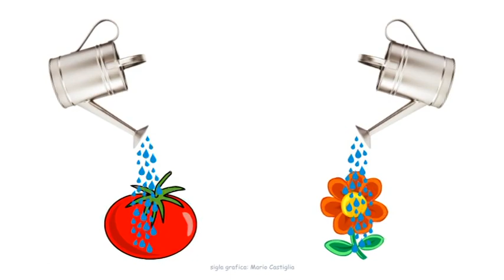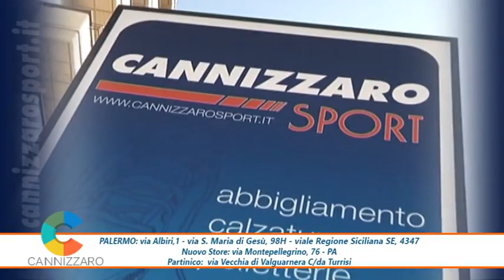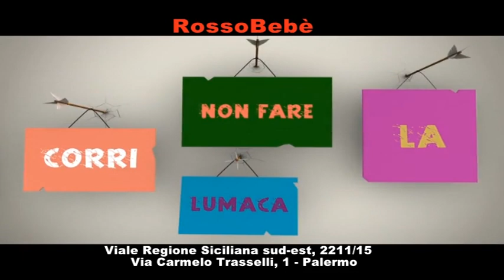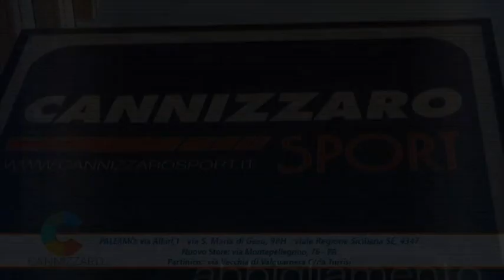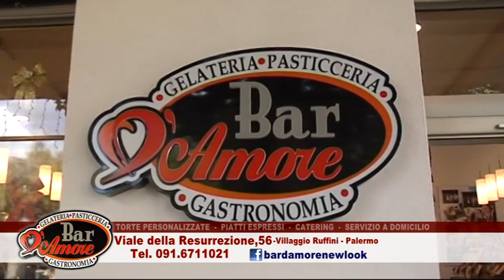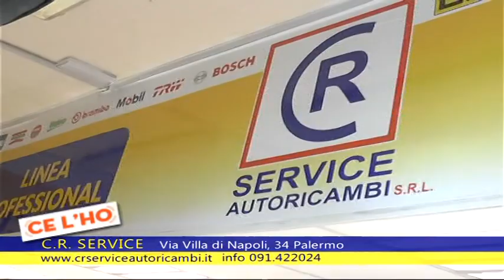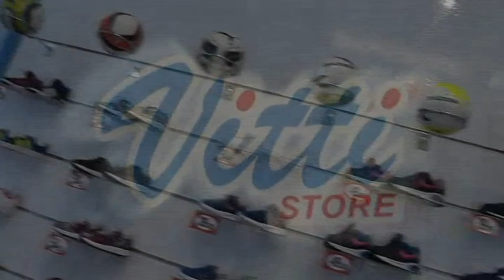Pomofiore - Puntata del 29-01-2018